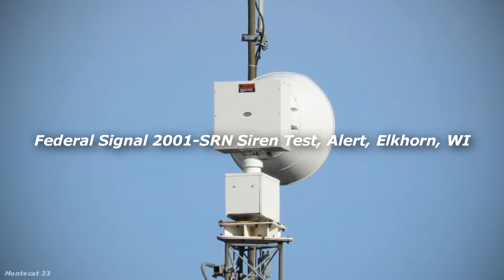Federal Signal 2001-SRN Siren Test, Alert, Elkhorn, WI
This month for Walworth county's test, I decided to record Elkhorns cool mounted SRN. I originally was going to record in the parking lot where it was located in, however, there were MANY security cameras and I got the vibe that I was not welcome there. So after spending 15 minutes looking for a new spot, I found a really decent spot across the street. Well as my luck would have it, some trucks went through my shot during the test, but oh well, the video still came out great anyway.

Additional information:
☆ Other enthusiasts present - Chris (SirenDude1003) (on a discord call)
☆ Location - Elkhorn, WI
☆ Testing - 3rd Wednesday at noon
☆ Date recorded - 12/18/19